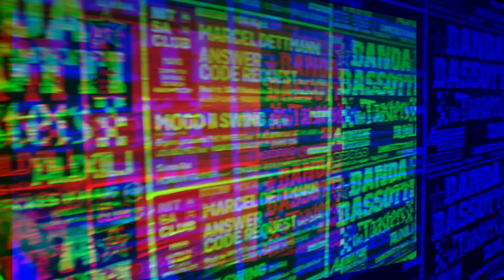CARLOS SADNESS en BARCELONA | BelenaGaynor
El concierto de Carlos Sadness del pasado 12 de Mayo en la Sala Apolo de Barcelona fue... ¡alucinante!

Nos transportó a su IdeaSalvaje y nos llenó de electricidad nada más empezaron a sonar los primeros acordes.

Para mi ha sido un placer poder estar con Carlos un ratito antes y conocerlo un poco más, es un gran artista y sobre todo...humilde, que de esos quedan pocos.

¡Muchas gracias a Carlos, a y a @musicbusrecords por la oportunidad!

¡Y ahora también podéis visitar mi página web con BLOG y todo!

- ¡Besis triangulares! -